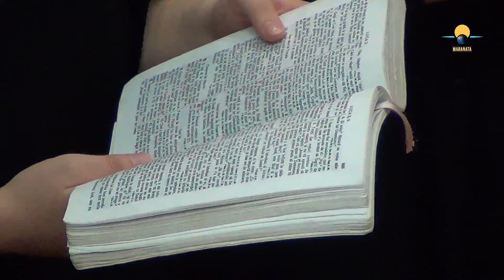Joi seara - Seara colindelor- 24.12.2020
Biserica Maranata Ghiroda